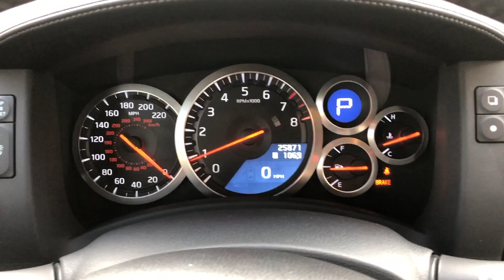2013 Nissan GTR